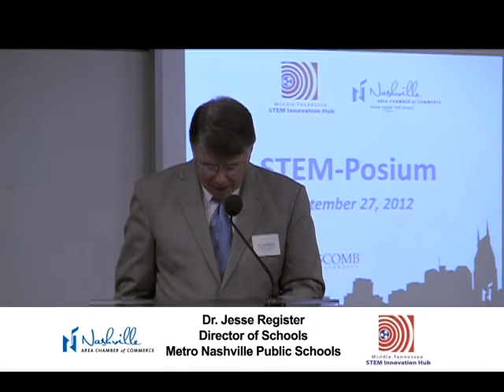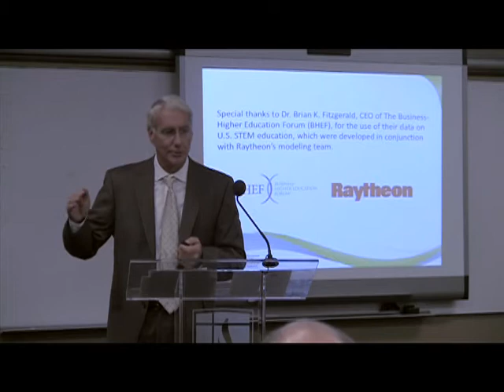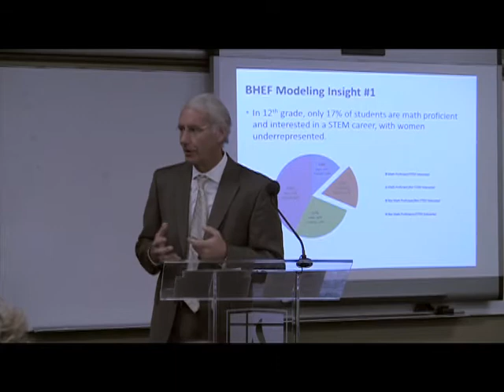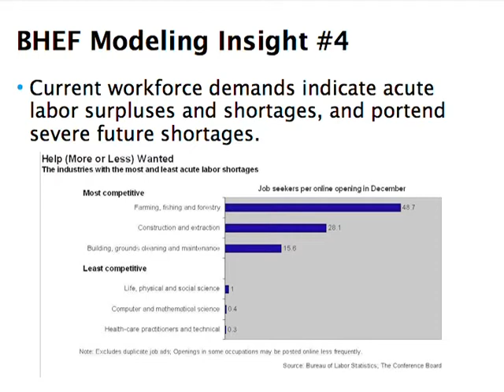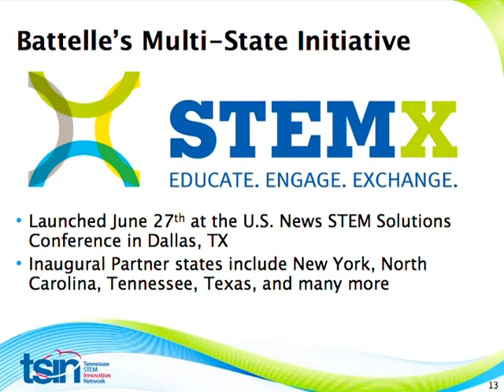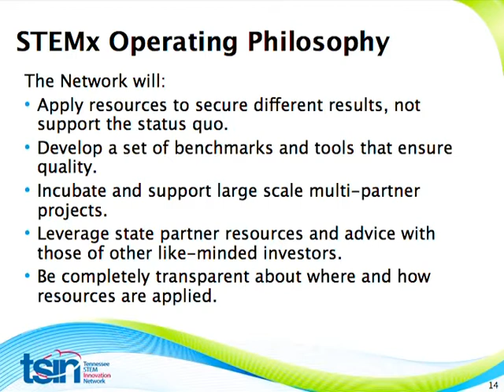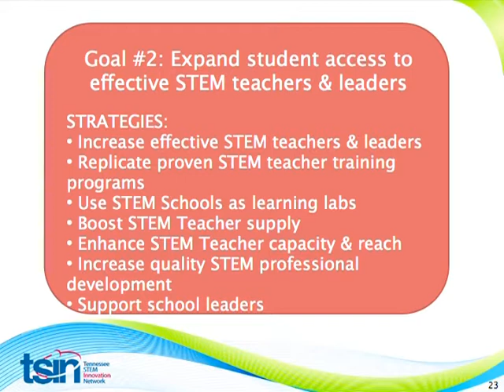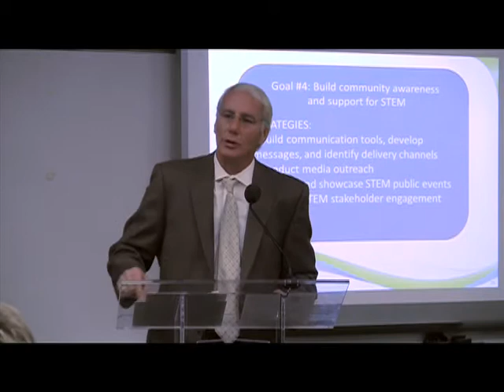2035 027 NACC STEM Posium